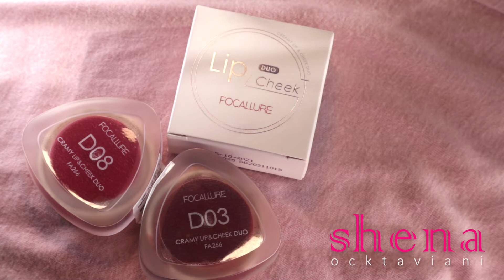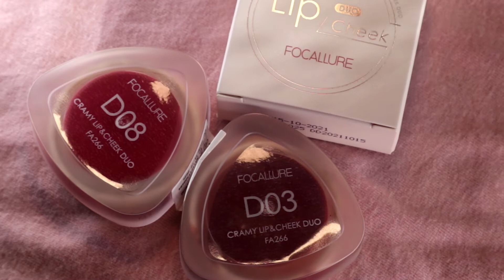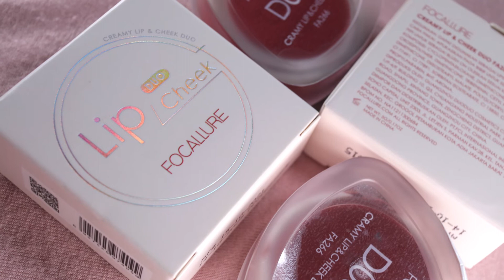REVIEW FOCALLURE CREAMY LIP & CHEEK DUO | DUAL USE LIP MUD BANYAK KELEBIHAN TAPI ADA AJA KURANGNYA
REVIEW FOCALLUR CREAMY LIP & CHEEK DUO ( FOCALLURE DUAL USE LIP MUD )

Hai girls, ada yg terbaru dari focallure nih, packagingnya unik banget dan bisa 2 jenis pemakaian, bisa untuk lip matte dan juga blush.
Apa aja kelebihan dan kekurangannya ?
kepoin reviewnya disini ya .

00:00 intro
01:10 review packaging
02:03 review isi produk
03:06 try on D03
04:47 try on D08
07:27 swatches
08:30 try on sebagai blush
10:41 kesimpulan

with love,
Shena Ocktaviani